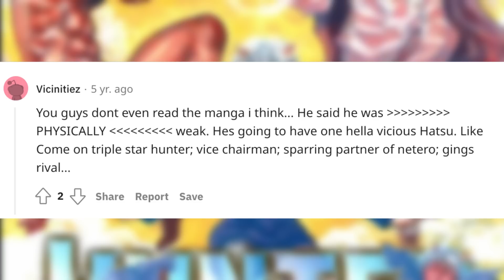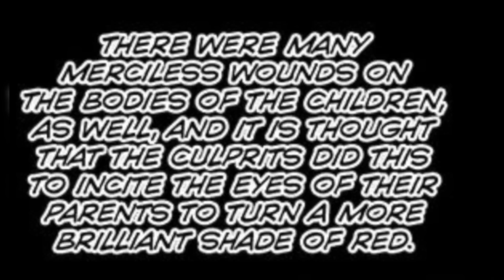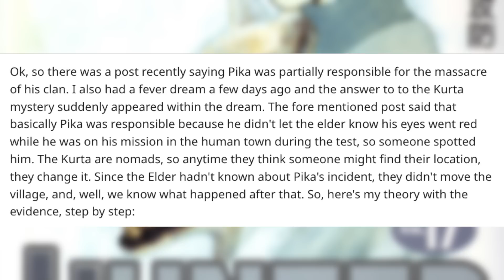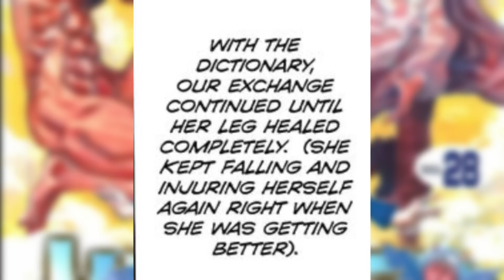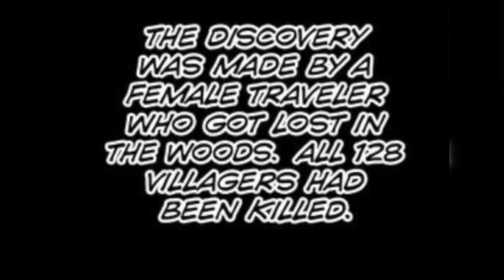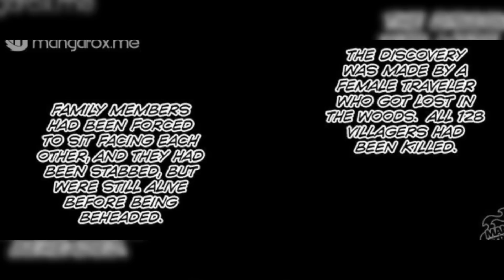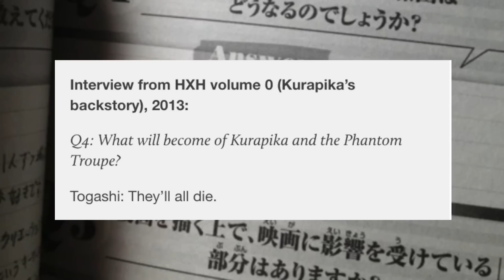Kurapika's Mistake: The Theory You Need To Know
Just for the sake of understanding the true vision the author had for this theory I think it's worth reading their post about it. I also wish I could talk to them to tell them how much I love this theory but who knows, maybe they'll see this. I also want to say I'll be back to uploading like normal, so more hxh content on the way.